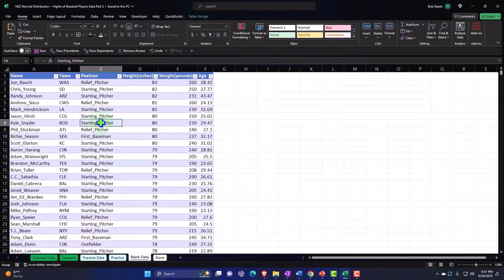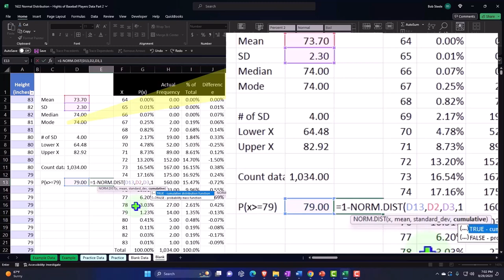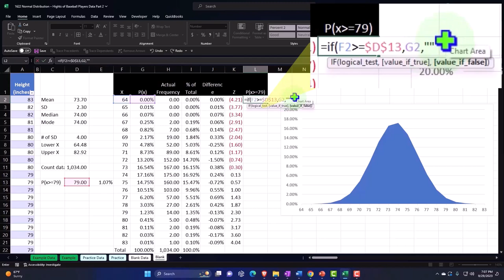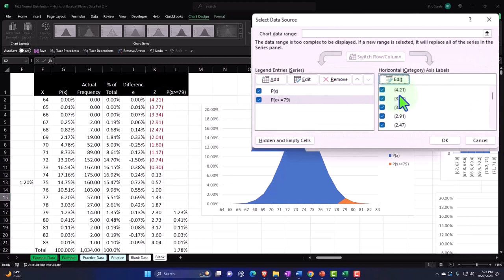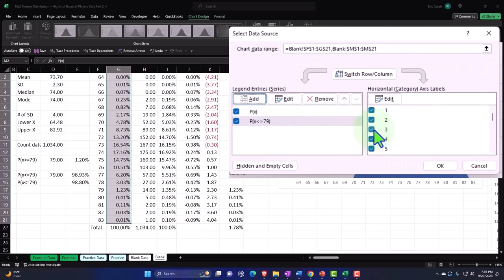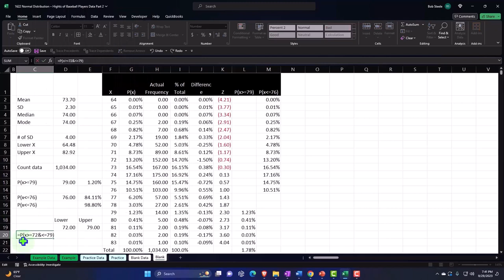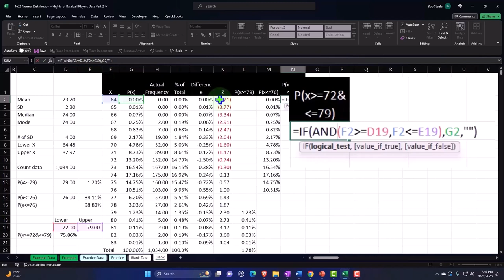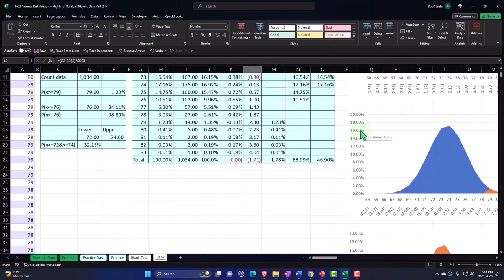Distribución normal: alturas de los datos de los jugadores de béisbol, parte 2 1622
Distribución normal: alturas de los datos de los jugadores de béisbol, parte 2